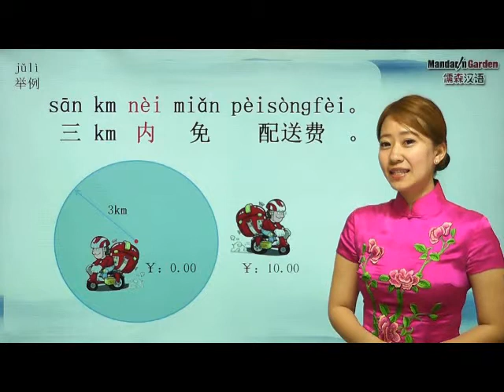117 a river in